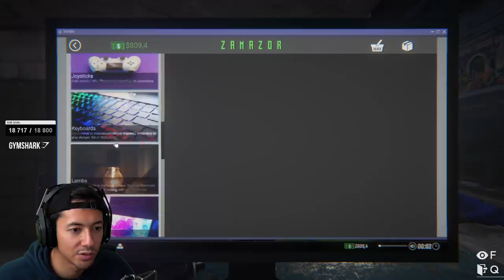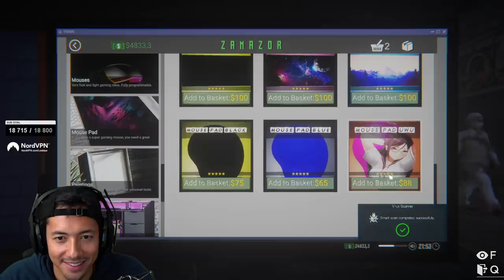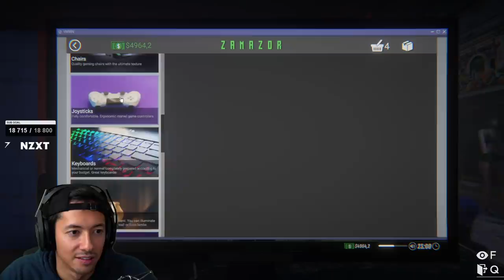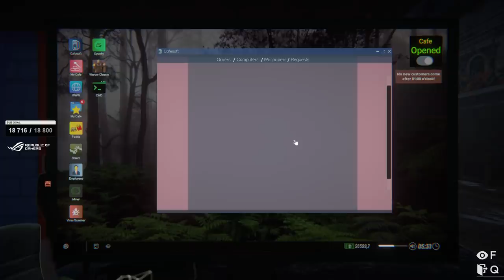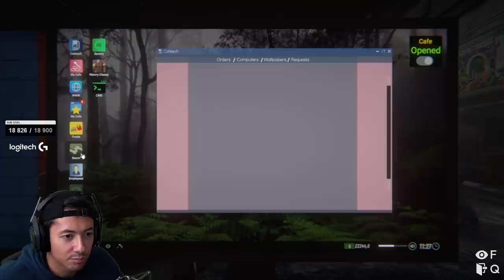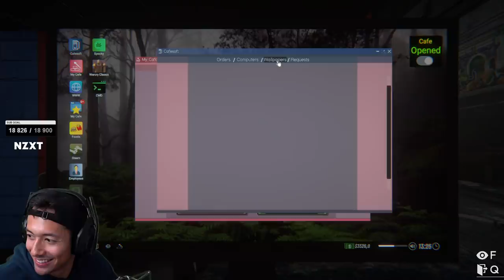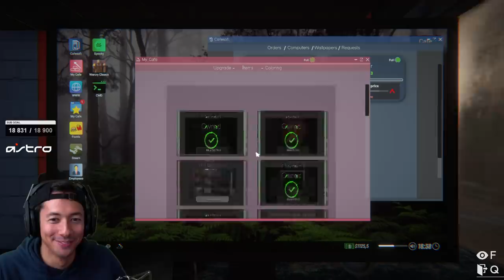AMELIORATION DES ORDINATEUR DE GAMING ► INTERNET CAFE SIMULATOR #3